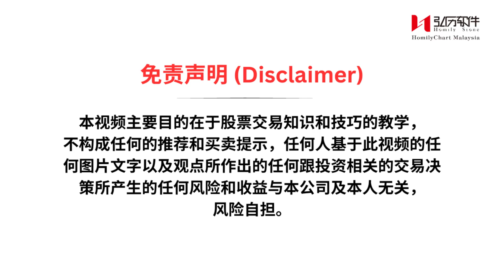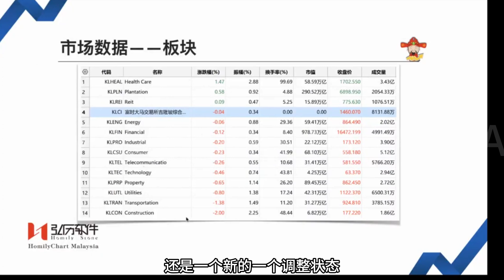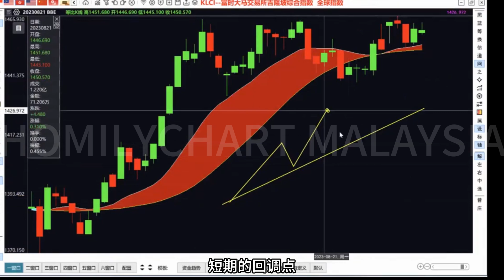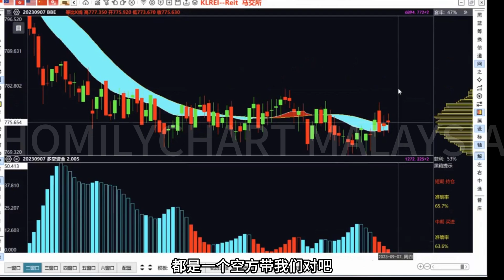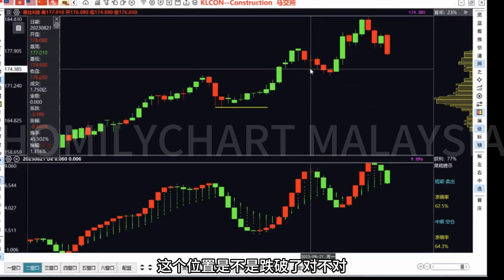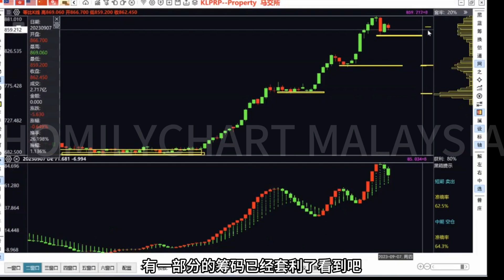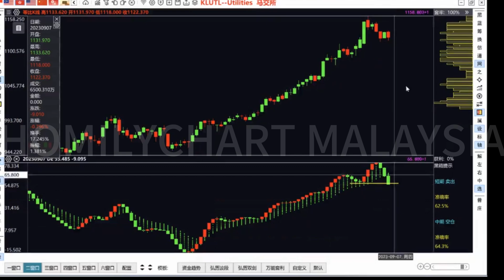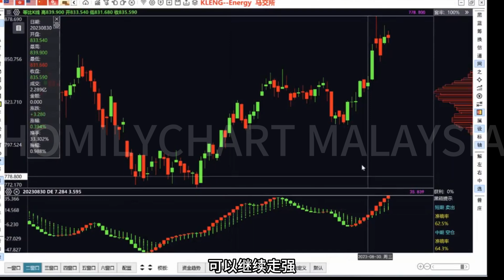马股投资 | 房地产板块 该逃顶了？